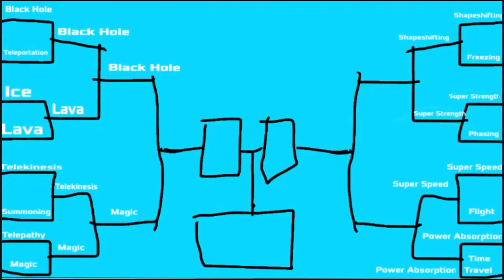Stickfight: Quarter-Finals (Super Strength VS Shapeshifting) [MUSIC]